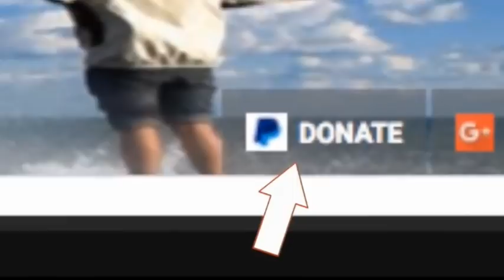Manam volcano Strong Eruption in Papua New Guinea EQuake day before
Manam volcano in Papua New Guinea strong eruption with ash.
Aviation Color Code raised to Red.

 A Magnitude 5.0 earthquake. Struck
98 miles from Kavieng, Papua New Guinea · Oct 4, 6:56 PM.